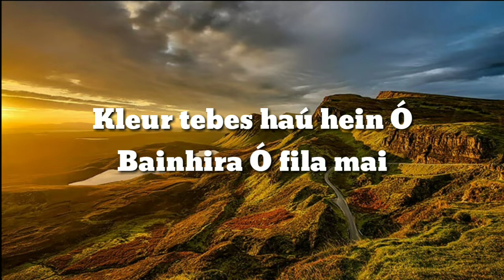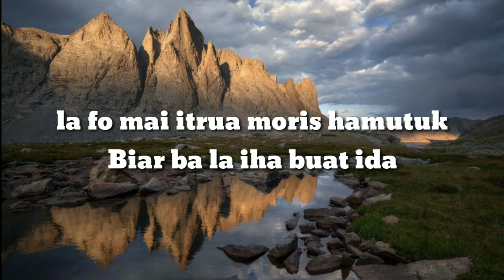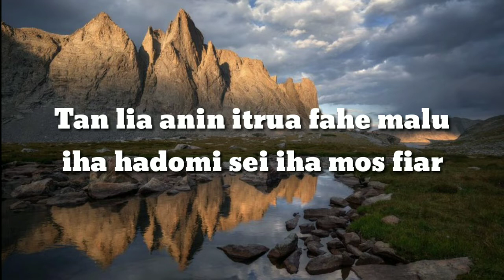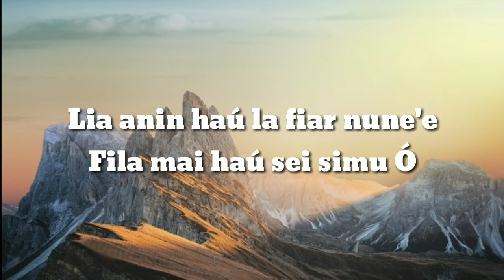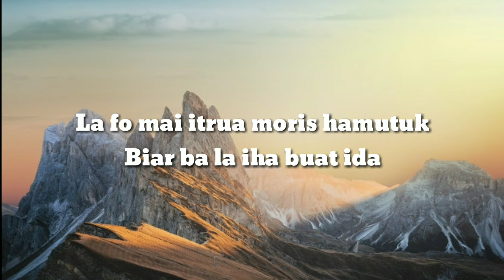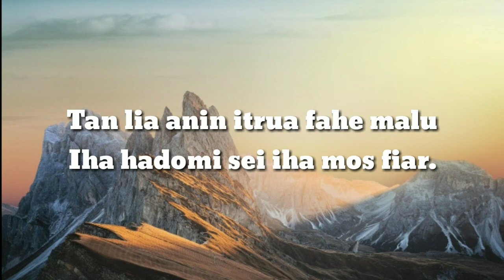Karaoke Kleur tebes hau hein O.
ba kolega sira ne'ebe hakarak halo karaoke bele loke ho channel ida ne'e hodi halo karaoke.